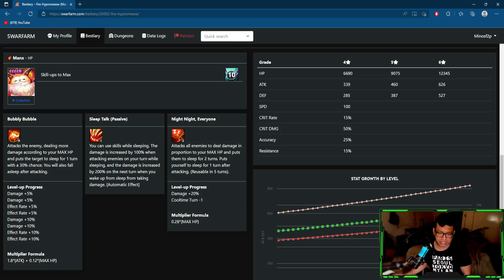REVISION DE MANX, HIPNOMIAU DE FUEGO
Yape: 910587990